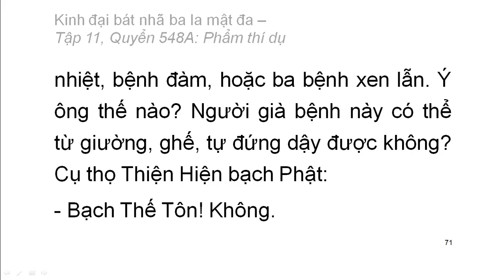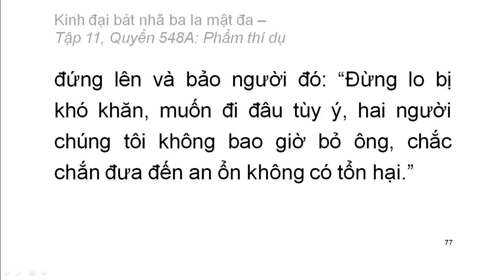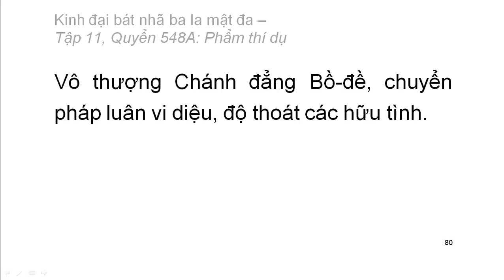Quyển .../600: Kinh đại bát nhã ba la mật đa (tiếp)